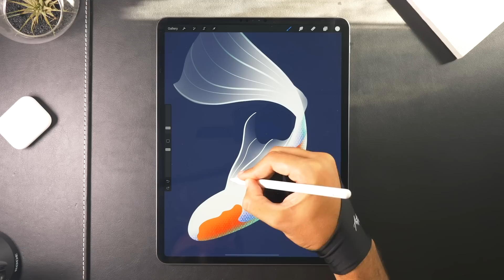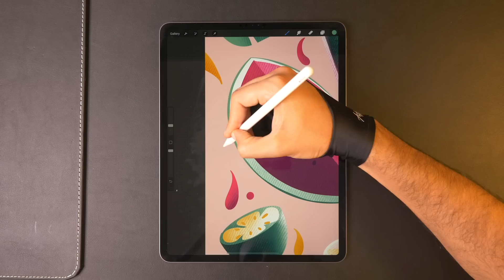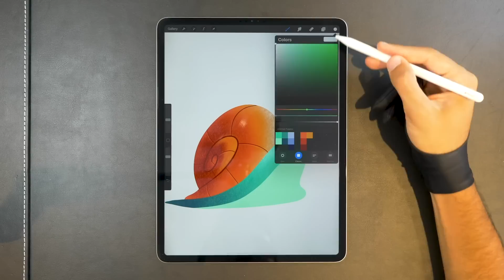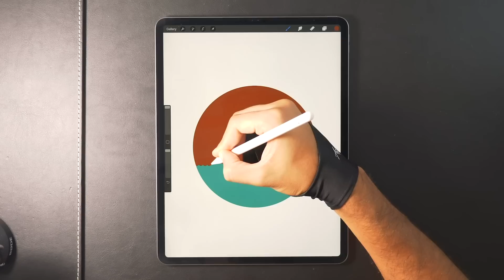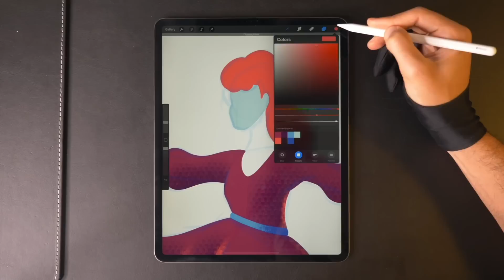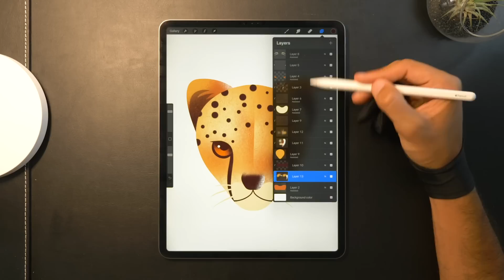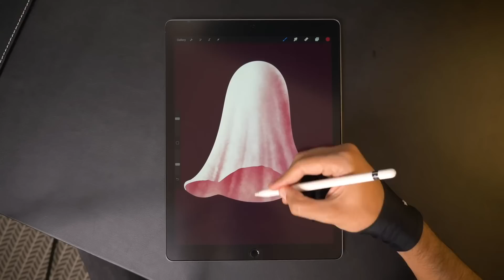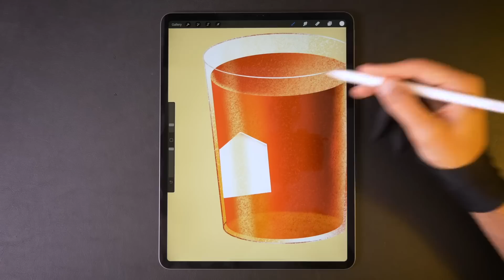1 Hour of Digital Art